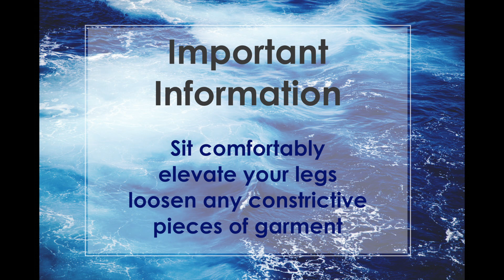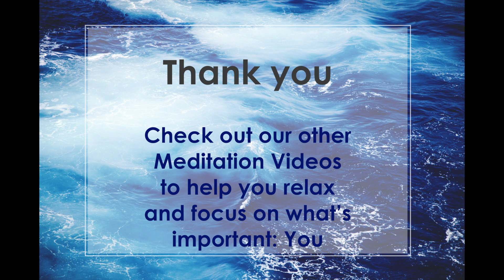5-minute SOS Meditation (Bad News, shock)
5-minute SOS guided meditation to help you focus on your breathing, to channel oxygen to your body and most importantly you brain after receiving a bad news or shock.
Raise your legs, loosen any constrictive pieces of clothing and sit comfortably, solely concentrating on your breathing.

Narrated by Haneen Khan.

At nutrunity, HEALTH and WELL-BEING is our passion and we are here to share it with you.